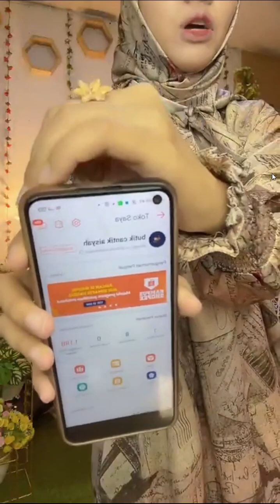LONGDRESS WANITA MUSLIM SET HIJAB HARGA SUPER MURAH BISA DI JUAL KEMBALI